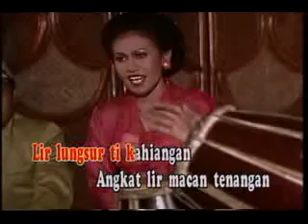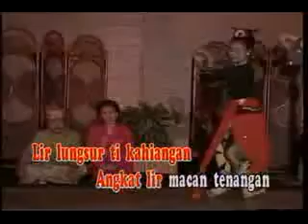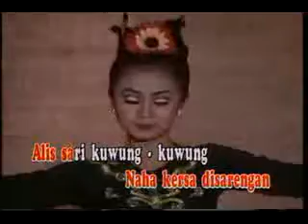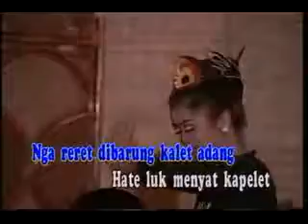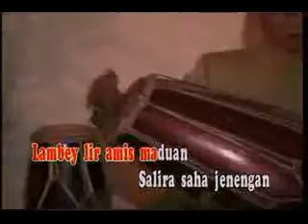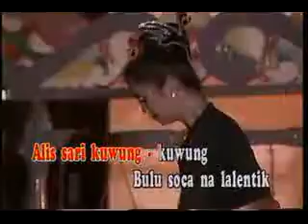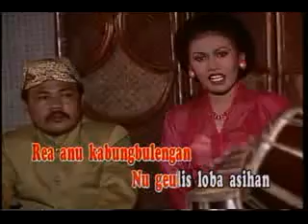Jaipong9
Indonesia Traditional Dance {Sundanese} / Majalengka3